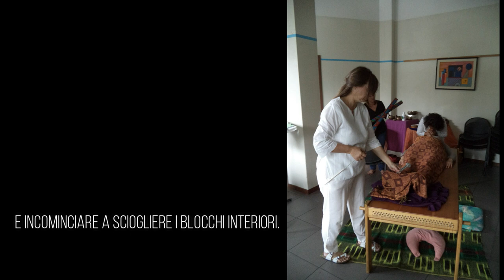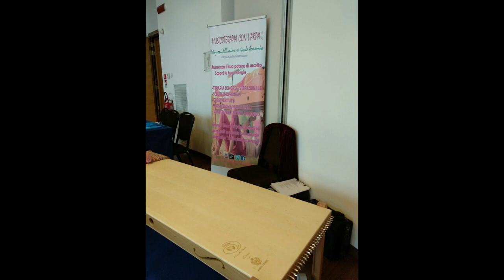Workshop con il lettino armonico (non Monocord)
Musicoterapia con l'arpa secondo con il metodo da Monika Paul
Qui mostriamo estratti dei vari seminari adatti a ogni bambino, donna e uomo. Grazie mille.